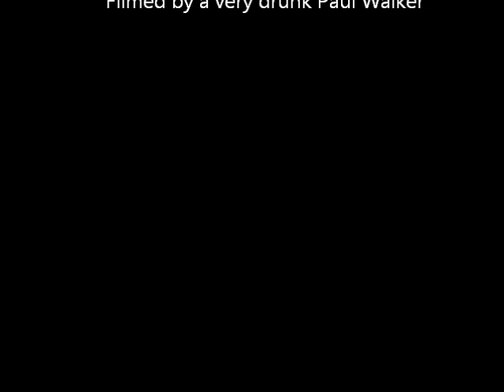Round Midnight Jazz & Blues Bar, Angel, London.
A very short video of our jam session at the 'round midnight jazz and blues bar in Angel, London. Top spot well worth a visit.